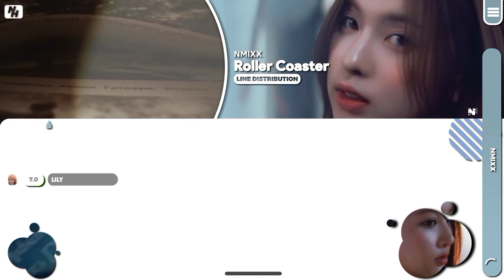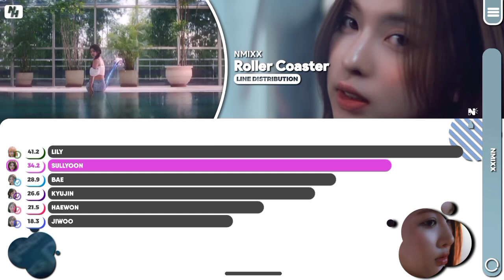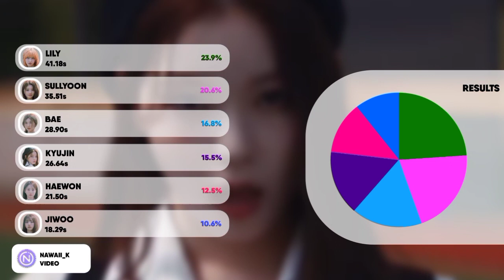NMIXX - 'Roller Coaster' (Line Distribution Color Coded)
request closed ❄️❄️

● Video The videos I uploaded are line distribution, album distribution, center distribution, and center + edge distribution
● intro and result original from me
● Credits by :

Artist 🎤: NMIXX

Video 🎥 : NMIXX Line Distribution (Roller Coaster) color codes

NMIXX Roller Coaster
NMIXX Roller Coaster Line Distribution
NMIXX Roller Coaster lyrics

See you 🤗🤗🤗